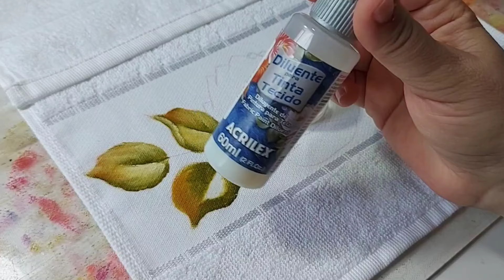Aprenda a Pintar Rosas. Luciana Dalponte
Aprenda a pintar rosas.
Adquira a apostila de lavabo n.03 e pinte vários trabalhos em toalhas de lavabo e jogos de toalhas.  Essa apostila é especial de rosas.

-Loja virtual na Elo7: Traços Singulares, Luciana Dalponte | Vitrine Elo7

Conheça Também o Blog Spectro de Uma Poesia. Pessoal quem gosta de poesias vai amar esse Blog, vale a pena conhecer e seguir. Esse é o link: